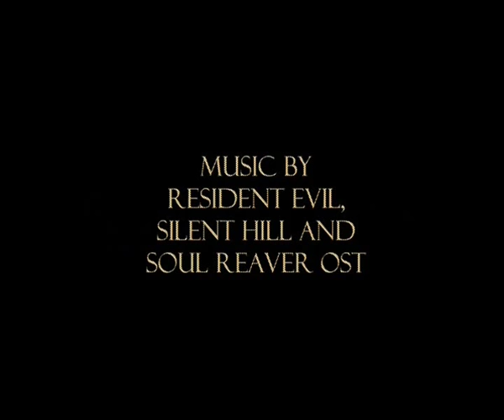Brotherhood (Suspense Thriller Short)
A young man loses his brother in a fatal car accident, and as the day unfolds something much more sinister lurks beyond the shadows...

Winner of:
BEST FILM GOLD AWARD
KATHARINE LADY BERKELEY SCHOOL
FILM FESTIVAL 2010

Directed By:
Rich Allen

Additional contributions by
Chris Stanway
Alex Groupman
Matt Buckner